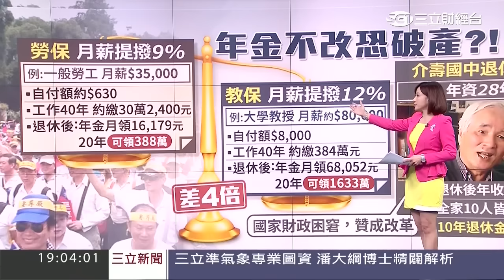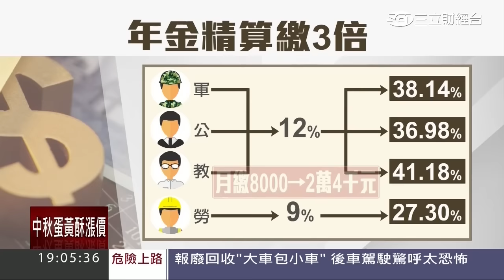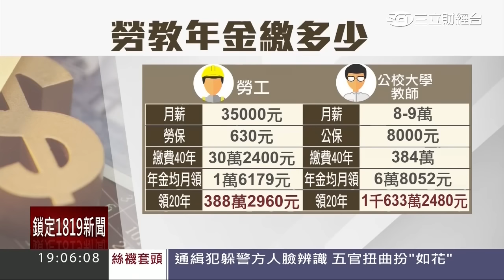一家十口10年領近億元，退休教師力挺年金改革，絕對不是霸凌某個族群，為了讓大家的退休生活更有保障 20160903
教保：工作40年 約繳384萬元，退休後月領68052元，20年 可領1633萬
勞保：工作40年 約繳30萬2400元，退休後月領16179元，20年 可領388萬
Andy Li‎ ：『「年金改革不溯及既往不符合公平正義」，應該公平合理改革，不能只要求年輕人晚退、多繳、少領』
年輕一代的 軍公教，站出來了，
因老一代的 軍公教 把 年輕一代的錢都領光了，年輕人看不下去了，

這些 軍公教 代表們，別在這麼自私了。

年金改革若不溯既往…新世代教師 揚言拒繳退撫基金
轉自：自由時報
有一群人認為被「污名化」，被小英政府「霸凌」，所以要在九月三日走上街頭。

可是你知道嗎？軍公教明明也有世代矛盾，年輕的軍公教領不到豐厚的退休金，但是要養老軍公教一輩子，難道又要人家年輕公務員相忍為國嗎？莫忘台灣之光也有一項：【全世界最高的所得替代率】。
年金改革絕對是一場戰鬥。要打一場勝仗，絕不能手軟.

轉自：肯腦濕的人生相談室
希望上街頭都不要戴口罩，讓世界看看是哪些嘴臉

轉自：彭淑禎
這些既得利益者，甚麼叫你的錢，那是老百姓納稅的錢，請搞清楚這些錢不是從你的口袋拿出來的，所以不是你的錢，年輕人賺22k然後讓你每個月領60k，怎麼還敢這麼理直氣壯

軍公教代表轟：不相干人表決我的錢，叫民主？

vs.

勞工退休領好少 軍公教退休領好多 世代撥削 22K繳稅給爽領70K 令人憤概 砍別人的叫改革？

轉自：Tong-sir Ling
一個又一個老軍公教代表上節目，為了還沒到手錢和已經到手的錢，不停的用倨傲的態度重複同樣的空洞訴求：「退休金原是恩給制！」，就算國家破產也要變出錢給我。「我是社會精英，考上國考！」，就算國家破產也要變出錢給我。「信賴保障原則！」，就算國家破產也要變出錢給我。

到底為什麼，「不管如何就是要給我錢」這樣的欲望，可以講的這麼理直氣壯，變化出這麼多版本，還上綱到尊嚴和榮譽了呢？

轉自：莊嘉榮
我的刻板印象連結...

年金改革=霸凌 ，追討不當黨產=霸凌

結論，軍公教 = 國民黨 ，支持年金改革=支持追討不當黨產。

所以我們不是更應該納稅養超商店員嗎？
吳美鳳直言，這些服務都太便利了，「讓各位使用得太習慣了，所以都忘記我們軍公教人員的付出與努力，才會認為我們不應該使用人民的納稅錢。」

九三軍公教遊行發起人，吳斯懷

吳斯懷參加一國兩制研討會，大力吹捧中國

吳斯懷上鳳凰衛視，支持中共設南海防空識別區

「國民黨」員，隸屬黃復興黨部
參加香港「一國兩制」研討會
在研討會上，「批評民主不好」，現卻在台灣發起遊行，享受民主
在研討會上，說「要多說中國的好」，說跟中國血緣不能切斷
上鳳凰衛視，「支持中共設南海防空識別區」

那麼愛中國，不會去跟中國領退休金喔？

《軍公教退休福利的不正義？你所不知道的真相之八》笨蛋！問題在政治！
「我月領7萬年輕人22K」　退休師︰不正常
軍公教「領到死」，納稅人過勞死！ - 商業周刊
年金改革：敬酒或罰酒 都要喝
自由開講》勞工會與你們一起走上街頭嗎？